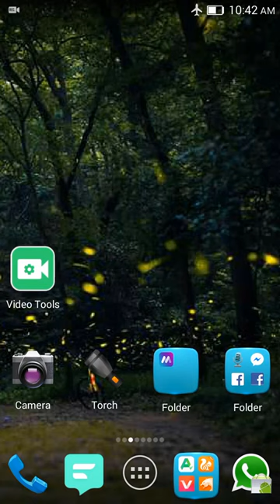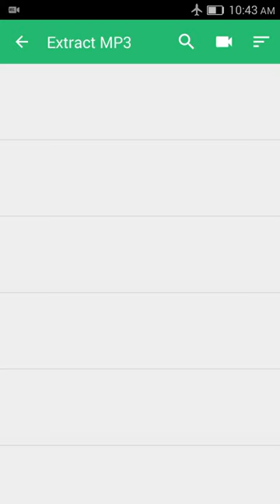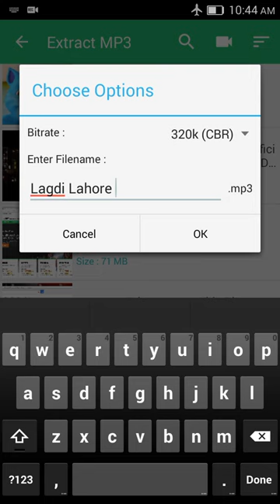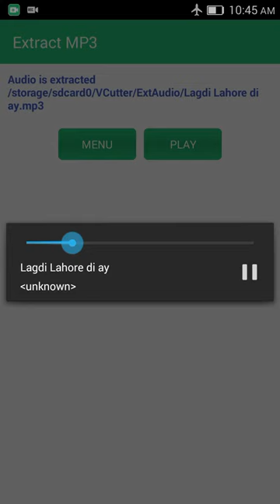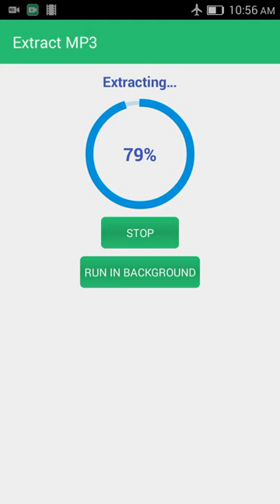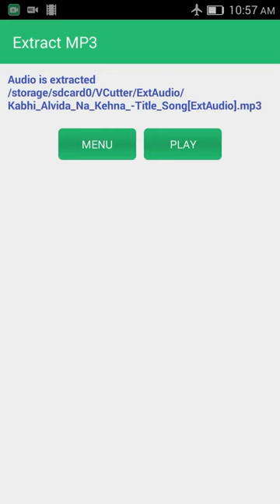How to Convert video Songs and other videos into Mp3 on android phone easily with this app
PLease visit it also and share your views with us
In this video you will learn How to Convert video Songs and other videos into Mp3 on android phone easily with this app, Video uploaded by techno planet channel a channel all about android tips and tricks with easy steps